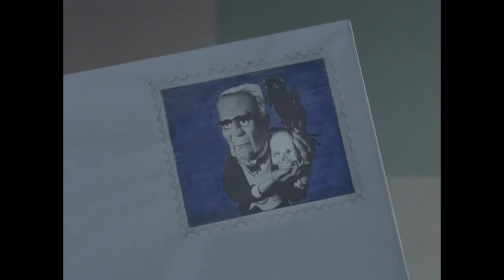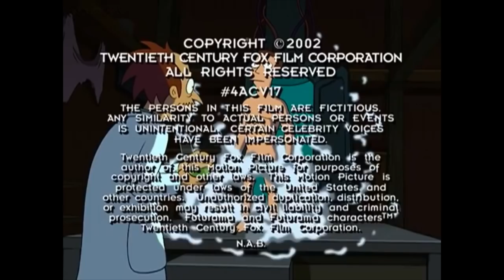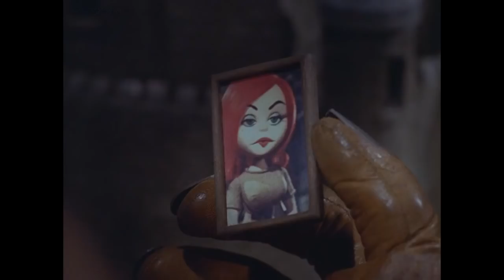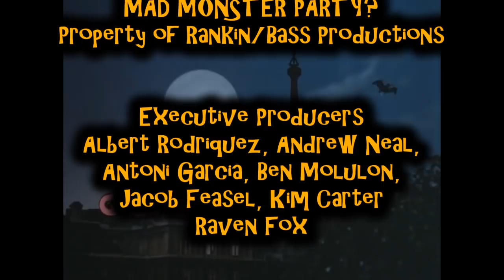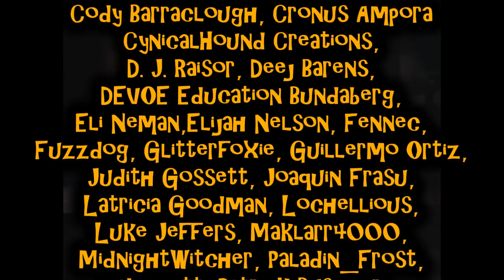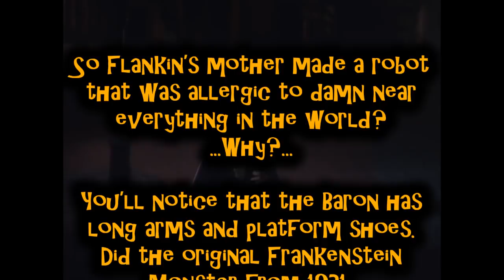Mad Monster Party? Review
You don't get invited; you get committed!